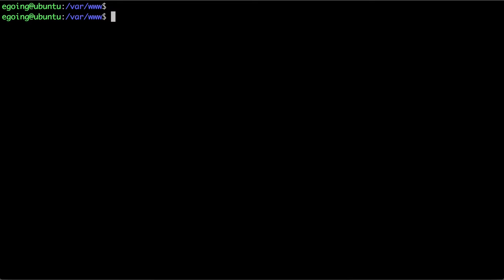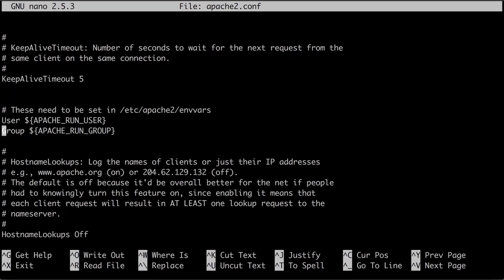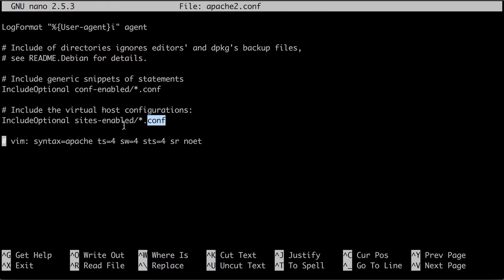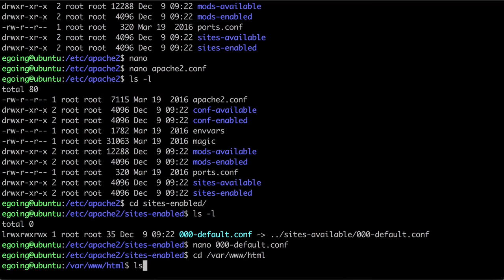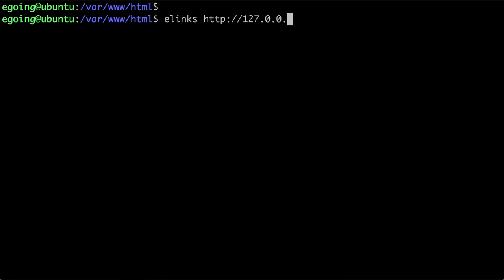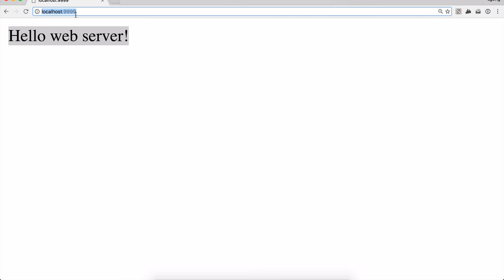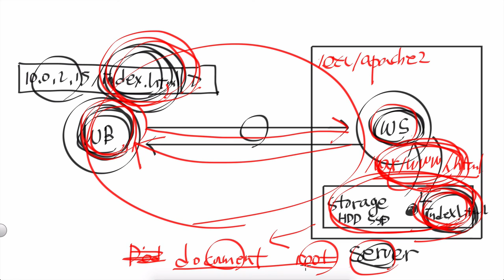Linux - web server 3 (apache) : configuration